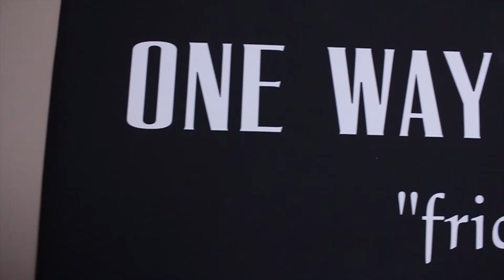One Way Recording "Friday Night Lights" Presented by Pinnacle Vodka Promo Video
Breeze from One Way Recording talks about "Friday Night Lights" Showcase, Food Drive & Competition. Taking Place at Club V Friday Feb 28, 2014.

Pinnacle Vodka
One Way Recording
Brainofbmw.com
Dicer Photography
Jet Pack